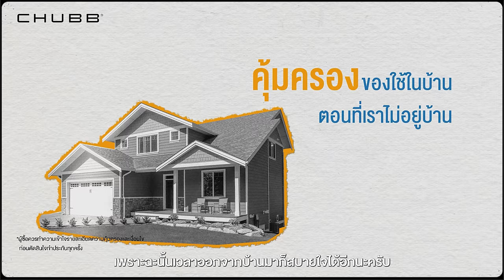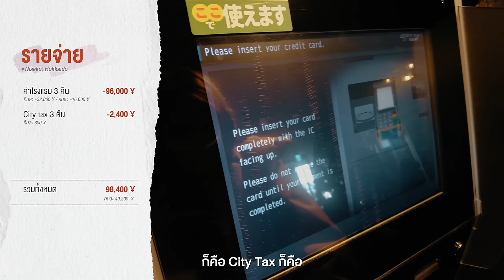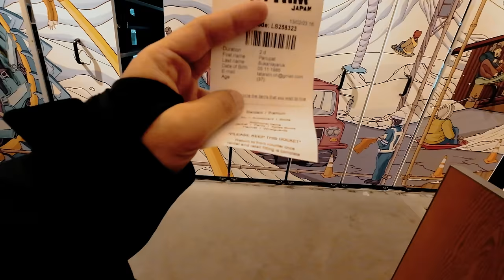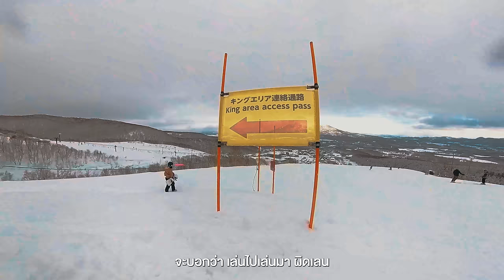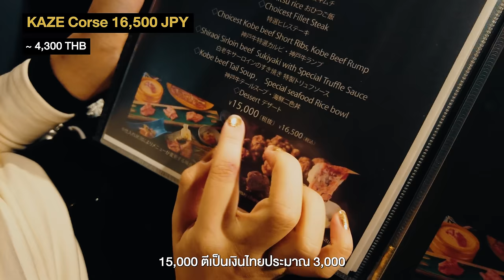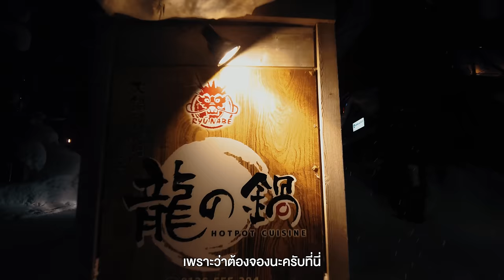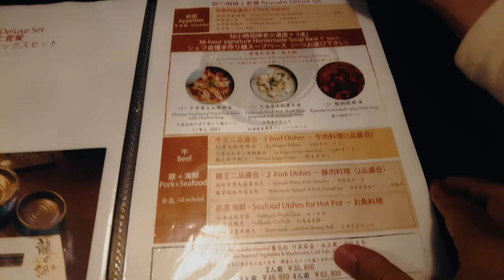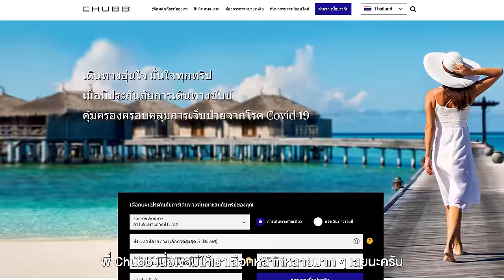Niseko ฮอกไกโด 1 ในที่เล่นสกีที่ดีที่สุดในโลก | VLOG | Gowentgo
• นิเซโกะ ที่เกาะฮอกไกโดประเทศญี่ปุ่น
คือหนึ่งในจุดหมายปลายทางของคน
ที่เล่นสกีและสโนว์บอร์ดจากทั่วโลก
ต้องมาสักครั้งหนึ่ง เพราะนี่คือหนึ่งใน
สถานที่ที่มีหิมะที่นุ่มมากจนได้ฉายาว่า
Powder Snow และแน่นอน
นอกจากมาเล่นกีฬาสกีที่นี่ยังมี
อีกหลายอย่างที่น่าสนใจ
เราจะพาทุกคนไปดูการใช้ชีวิตอยู่ที่นี่กัน

ทีนี้ใครจะไปเที่ยวก็อย่าลืมซื้อประกัน
เดินทางชับบ์ Chubb Travel Buddy
ไปด้วยนะครับ สำคัญมากที่ต้องมีไว้
ในทุก ๆ ทริป เพราะไม่มีใครรู้ว่าจะเกิด
อะไรขึ้นทั้งก่อนเดินทางและระหว่างเดินทาง

ชับบ์ให้ความคุ้มครองที่ครอบคลุม
เช่น ชดเชยค่ารักษาพยาบาลถ้าป่วย
หรือเกิดอุบัติเหตุ มีบริการช่วยเหลือ
ฉุกเฉินต่างๆ หรือแม้กระทั่งต้องยกเลิก
ทริปด้วยเหตุสุดวิสัย กระเป๋าเดินทาง
พังหรือหาย จะไฟลท์ดีเลย์ คุ้มครองหมด

ตอนนี้มีโปรลดราคา 18% ไม่ต้องกรอกโค้ด

เพราะฉะนั้น เที่ยวทั้งทีให้พี่ชับบ์ดูแล นั่นล่ะครับดีสุด

- เดินทางช่วงกุมภาพันธ์ 2566
0:00 เปิดรายการ
7:23 Yumoto Niseko Prince Hotel Hirafutei
9:51 DAY 2
11:44 Grand Hirafu .Base
12:56 Rhythm Summit
13:37 Rhythm Base
16:40 DAY 3
17:16 Grand Hirafu Gondola
29:04 Hirabu Seinikuten
36:26 DAY 4
41:45 Ryunabe Premium Hotpot
46:36 DAY 5
49:38 New Chitose Airport
50:06 สรุปทริป+ปิดรายการ
Credit
 Producer: Patt
 Creative : Bas, Earth
 Photographer: Bas
 Photo edit : jub
 Edit: inumsqr
 Motion graphic : Oat,Toei
 Video : Yen, Bas
 Script writer : Tong
 Graphic : Beau
 Colorist : Chompoo
Camera Gear
- Instra 360
Background Music

Dear Gravity - Austere.mp3
The Secret Sea - Sunlight - Instrumental Version.mp3
Francesco DAndrea - A Winter Breeze.mp3
Straight White Teeth - Gave It All to You - Instrumental Version.mp3
Space Doves - Bring it On - No Lead Vocals.mp3
Seth Parson - Sunny Side.mp3
Anthony Lazaro - Boom - Instrumental Version.mp3
Roni Bar Hadas - Higher Than the Rain - Instrumental Version.mp3
Castle Heist - Are You Ready.mp3
Ardie Son - A Winter Migration.mp3
Isaac DaBom - Crosswalk Bounce.mp3
Kids Fly - Come Around - Instrumental Version.mp3
Sun Wash - Glistening Snow.mp3
MANYUKO - California - Instrumental Version.mp3
Marco Martini - Gentle Folds.mp3
Marco Martini - The Madrigal.mp3
Walz - Good Life.mp3
Eldar Kedem - Let Me Show You.mp3
Eldar Kedem - Let Me Show You - No Lead Vocals.mp3
Sean Twomey - Pick Me Up.mp3

[ Soundstripe ]
Daniele_Musto_Almighty_instrumental_2_32.mp3
Delbony_Birdwatching_instrumental_2_18.mp3
Ryan_Saranich_Just_Walkin_instrumental_2_13.mp3
Sam_Barsh_Lazy_Evenings_instrumental_3_15.mp3